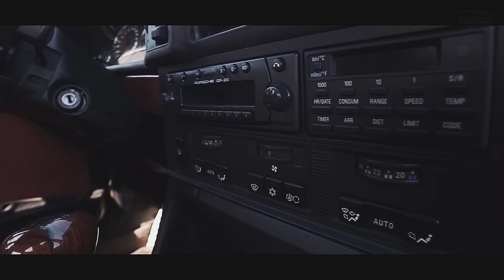Тест-драйв от Давидыча BMW M5 E34